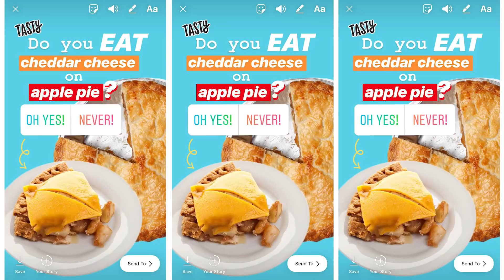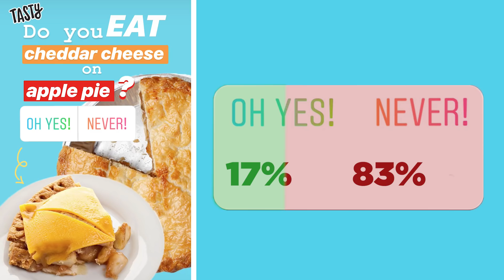We Tried Apple Pie & Cheese So You Don’t Have To • Tasty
Kiano and Joyce face their fears and try one of the most controversial flavor combinations.

MUSIC
Licensed via Audio Network
Silk-Synth Hop Montage_Mont
Licensed via Warner Chappell Production Music Inc.

STILLS
Slice Of Apple Pie And Cheddar Cheese
DebbiSmirnoff/Getty Images
Piece of apple pie
Juanmonino/Getty Images
Apple Pie With One Missing Piece
DNY59/Getty Images
American Cheese Slices
burwellphotography/Getty Images

EXTERNAL CREDITS
Kiano Moju